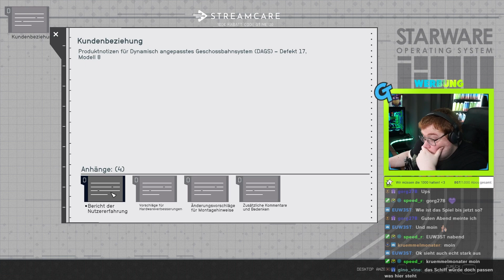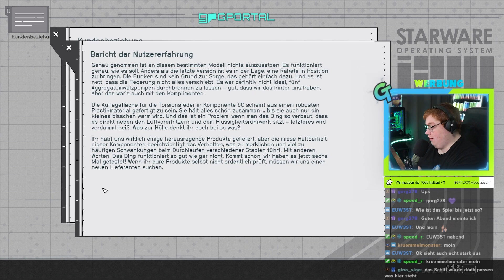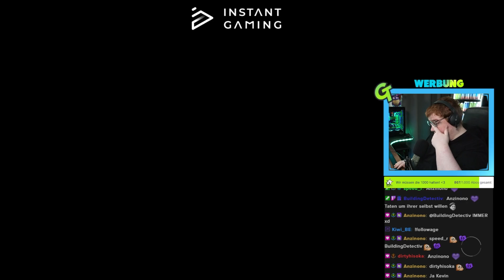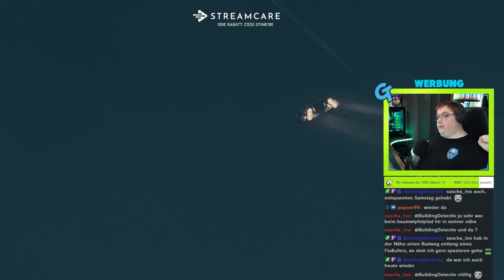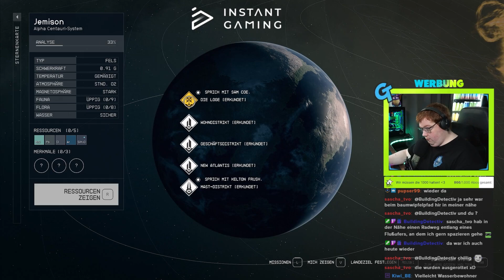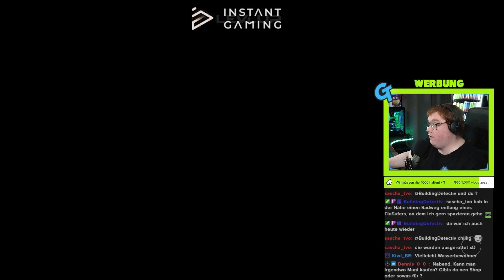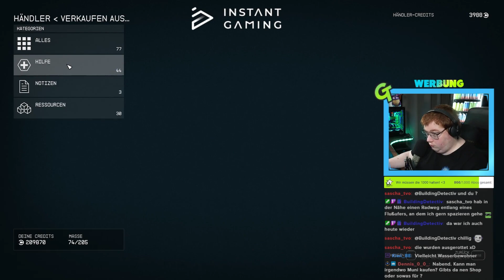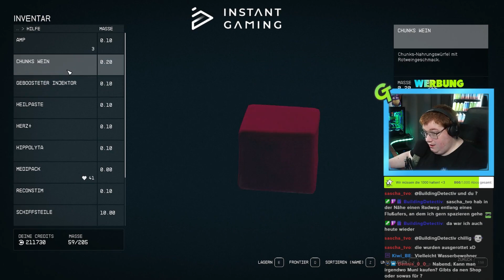HIER GIBT es GESTÖRTEN LOOT! | Starfield Deutsch Folge 12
Herzlich Willkommen. Hier gibt es gestörten Loot! Viel Spaß!

★ Musik ★